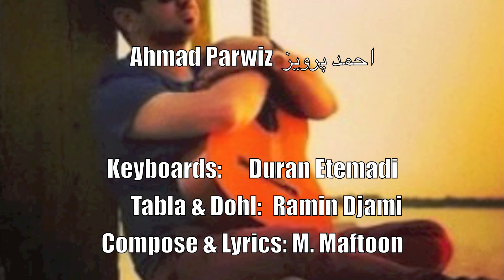Ahmad Parwiz - Shaale Zar - Mast Afghan Song {Badakhshi}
Singer: Ahmad Parwiz
Keyboards: Duran Etemadi
Tabla & Dohl: Ramin Djami
Compose & Lyrics: M. Maftoon